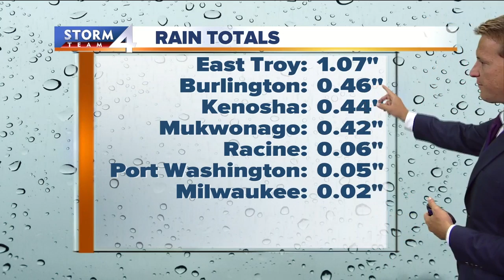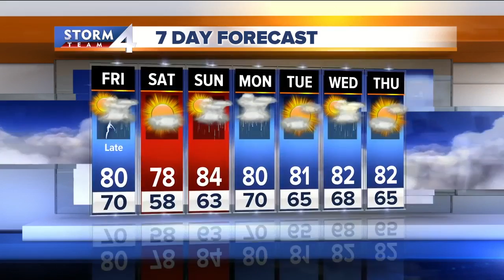Brian Niznansky's Daybreak Storm Team 4Cast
Storms are developing again later this evening.